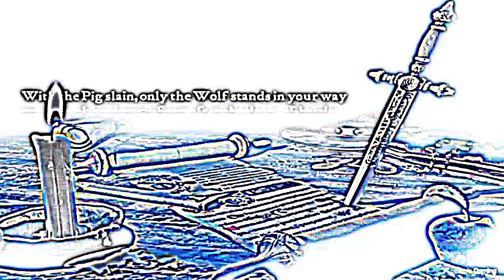Offense is virtue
Round 2 vs thewoof in the Tennis League IV tourney